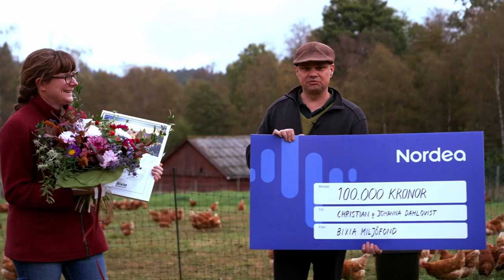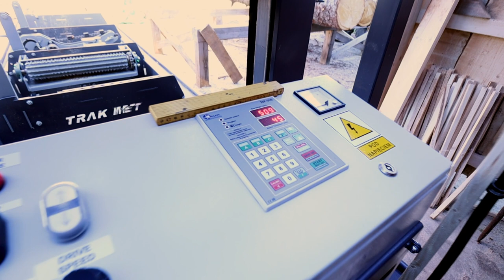Vi har ändrat oss om bandsågverket - Trak-Met TTP600 Standard Hydraulik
Nu är det nära! Snart kommer bandsågverket till Sundhult. Som vi har väntat!

I den här filmen berättar Christian att det har hänt saker sedan vi besökte Emil på Bergsgården. Vi har bestämt oss för att skaffa ett fullt hydrauliskt sågverk och dessutom en med större motoreffekt.

Bandsågverket är ett Trak-Met TTP600 Standard med hydraulik, och motorn är på 11 kW.

Ännu mer ingående data, tankar och vilka funktioner bandsågverket har får du om du tittar genom filmen.

På slutet blir du inbjuden att komma för att se på sågverket i Sundhult. För under Solskensdagen 2023 den 16 juli kommer det finnas på plats.

Då kommer du även kunna ta del av öppna föreläsningar om hur vi hanterar djuren på gården och bedriver vårt regenerativa lantbruk.

Om du vill se de tre delarna från studiebesöket hos Emil Svensson på Bergsgården har du alla samlade i den här spellistan: